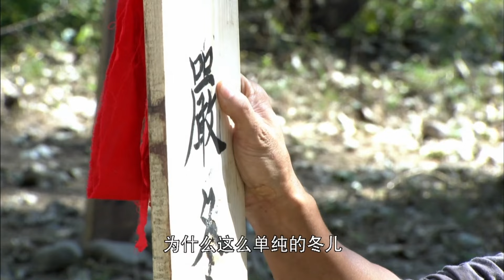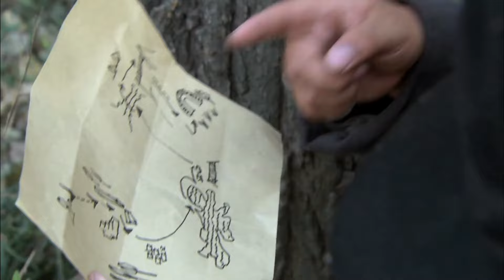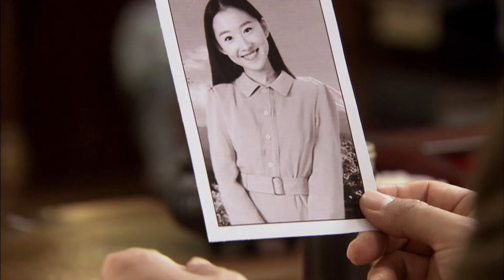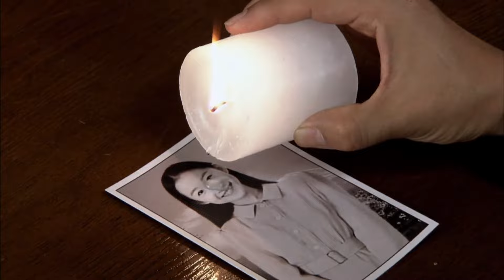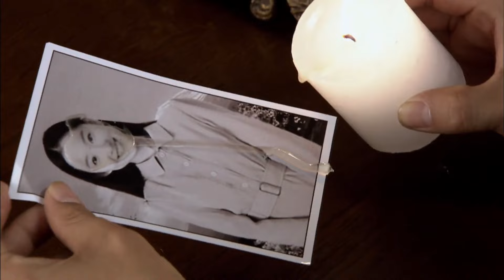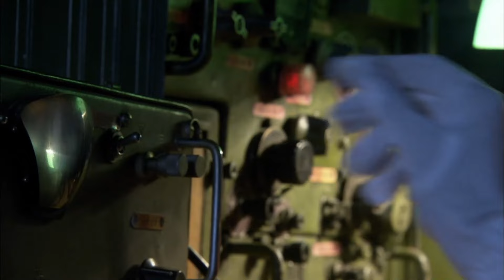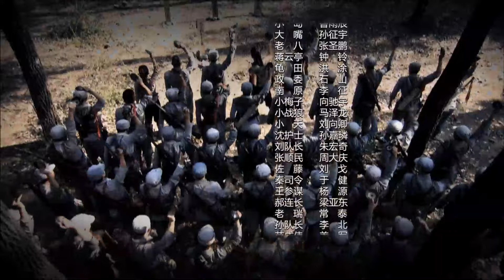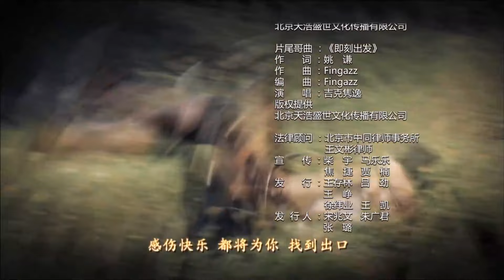【ENG SUB】向着胜利前进37丨猎户战狼吴奇隆意外助攻游击队战胜日军，救下女队医，配合抗战一步步加入游击队的故事